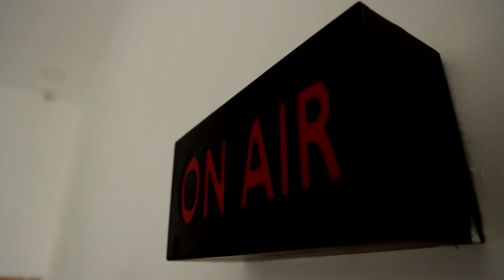என்னை எப்படியாவது காப்பாத்துங்க..கழிவறையில் அடைத்து வைத்து..பெண் வெளியிட்ட அதிர்ச்சி வீடியோ | Kuwait